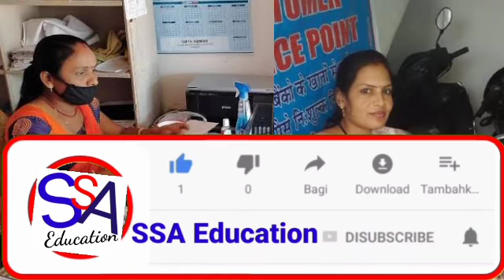स्वयं सहायता समूह बैंक सखी का कितना मानदेय बढ़ाया गया पूरी जानकारी दिया गया है वीडियो को जरूर देखें